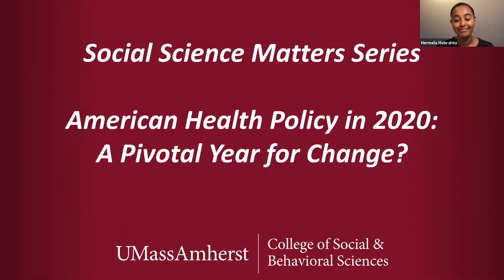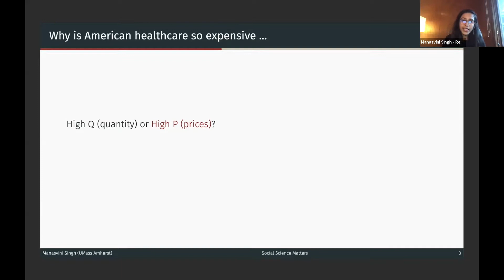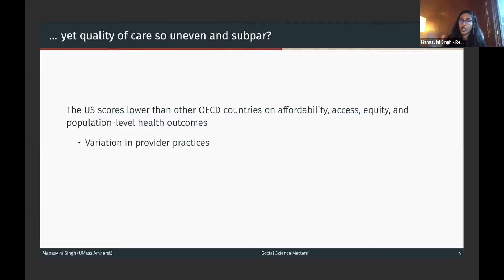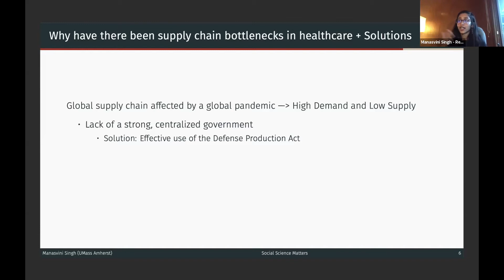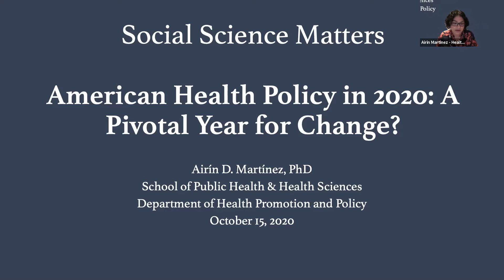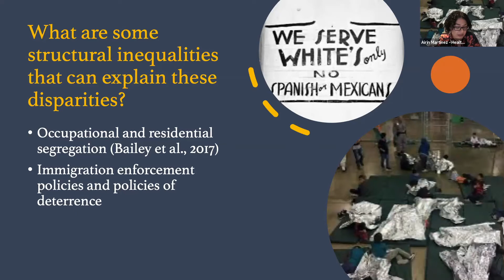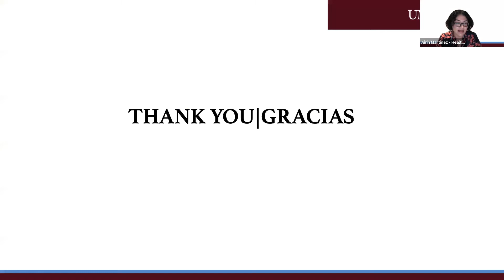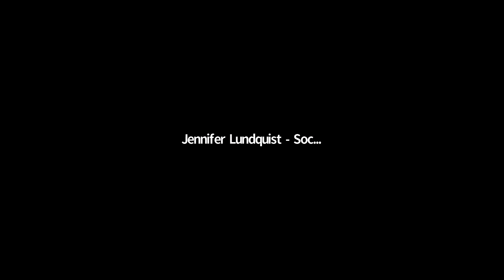[WEBINAR] American Health Policy in 2020: A Pivotal Year for Change?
Even before the pandemic, healthcare was commonly listed by Americans as one of the most pressing concerns for US policy reform. After the last six months of COVID-19 and with the upcoming November election, the topic is now seen as critical among the American public. On October 15th, SBS faculty experts discussed the following themes:

Healthcare costs
Disparities in quality of care and access
Supply chain bottlenecks and shortages
Additional implications from COVID-19
Proposed changes to healthcare policies

Introduction:
John Hird, Dean of the UMass Amherst College of Social and Behavioral Sciences

Panelists:
Airín Martínez, Assistant Professor of Health Policy and Management, School of Public Health and Health Sciences
Robert Pollin, Professor of Economics & Co-Director of the Political Economy Research Institute (PERI)
Manasvini Singh, Assistant Professor of Resource Economics

Moderator:
Jennifer Lundquist, Senior Associate Dean of Research and Faculty Development, Professor of Sociology

This event is presented by the College of Social and Behavioral Sciences as part of the Social Science Matters Series.